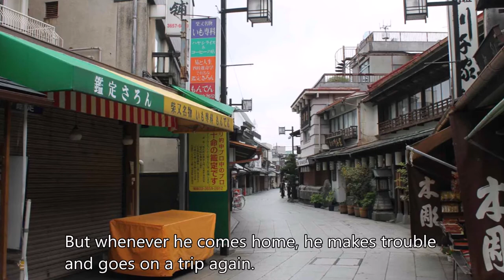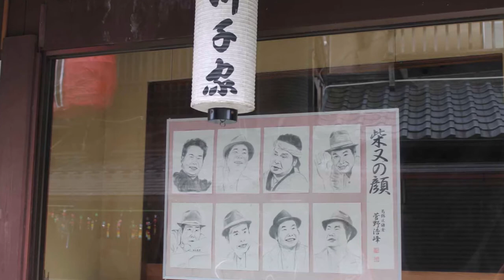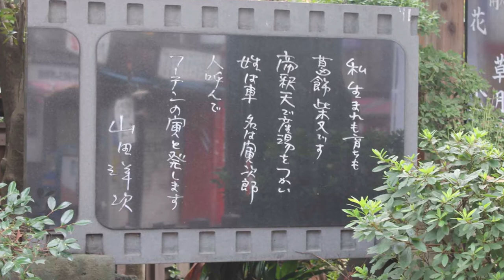279 Katsushika Shibamata in Tokyo Prefecture / Travels of Scenic Japan / Tabiator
The stage of the movie “It’s Tough Being a Man”, Shibamata, Katsushika-ku, Tokyo.  I have 48 DVDs of the Tora-san movie series.